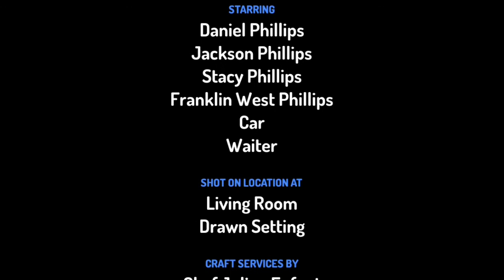Franklin misbehaves￼ at Olive Garden (VOLUME 1 FINALE)￼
Franklin gets out of control in Olive Garden￼